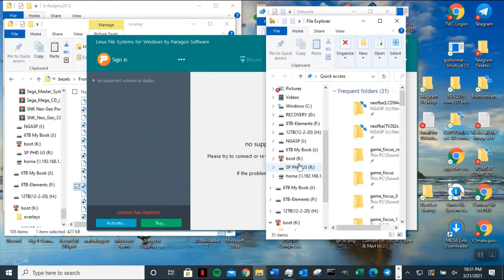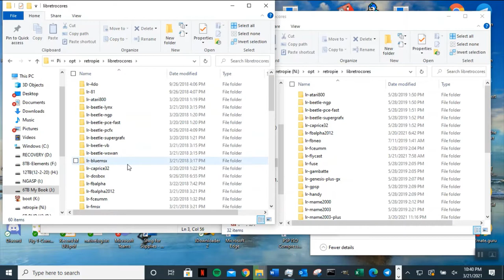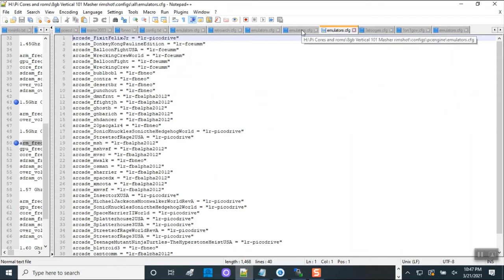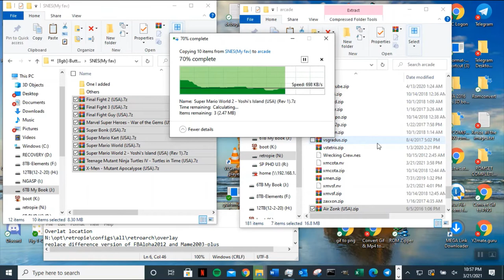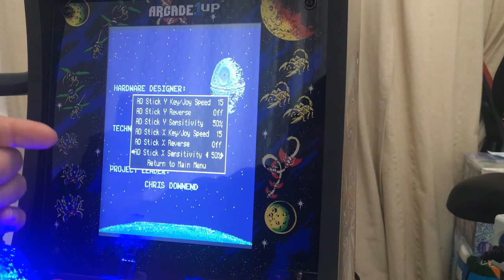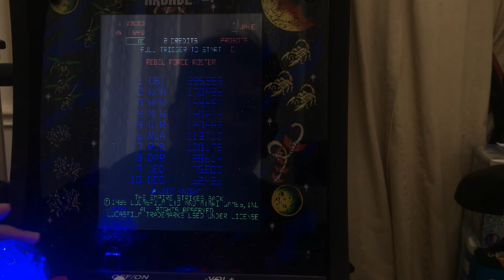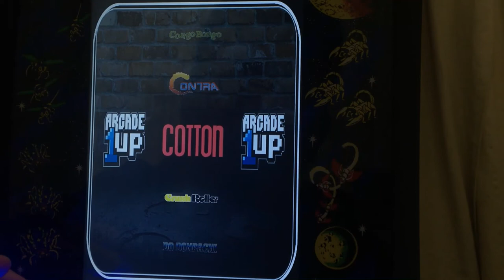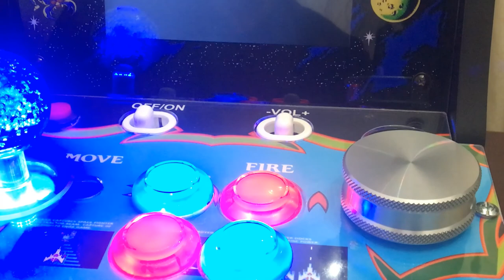Part 3: Ep4 How to mod Pi images without the Raspberry Pi, How to add more cores to Arcade Menu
Ep2.  Where to download the Pi images and how to burn it and Add Shut Down to it

SanDisk® microSDHC™ 8GB Memory Card $5.93

MegaDownload software 2.92